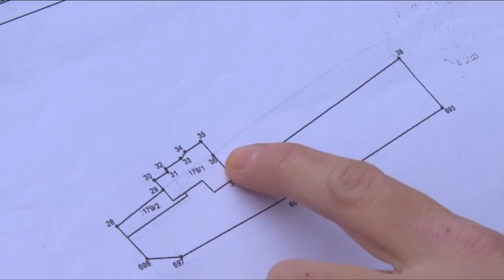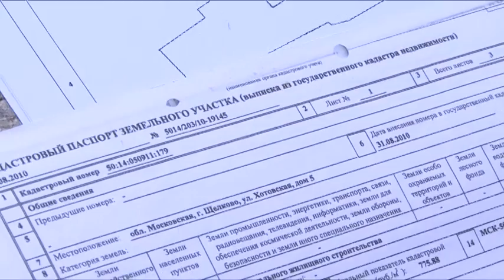Земельный конфликт в Хотове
В очень неприятную историю попала жительница Щёлкова Зухра Ярошенко. Историю, которая накануне зимы рискует оставить её вместе с пожилыми родителями без крыши над головой